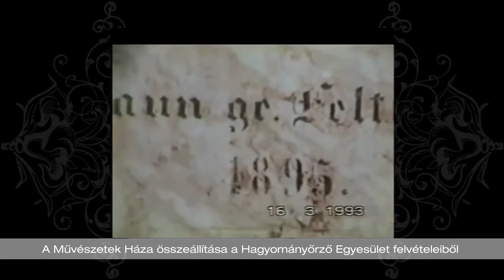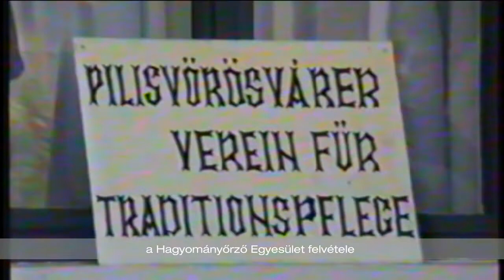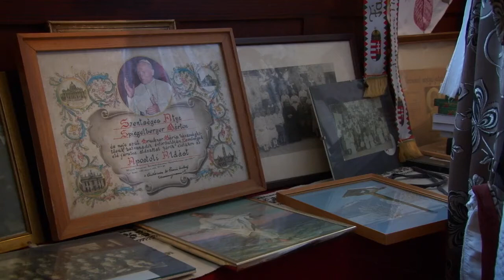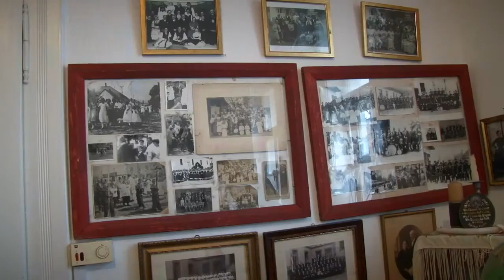Ahol a tárgyak beszélnek Beszélgetés Gromon Andrásnéval 1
A Pilisvörösvári Hagyományőrző egyesület Bemutatása, tevékenységének ismertetése.